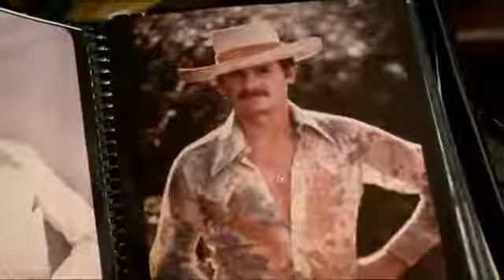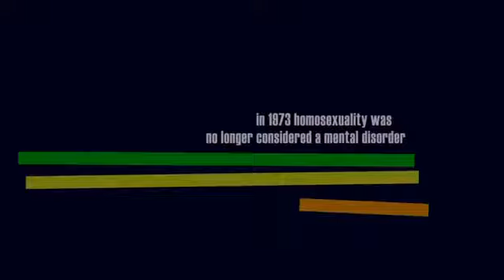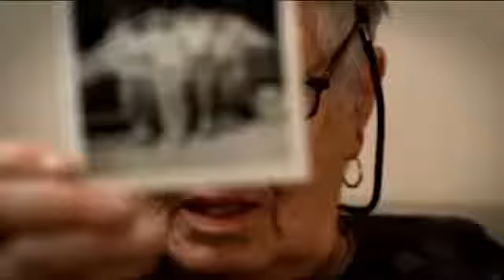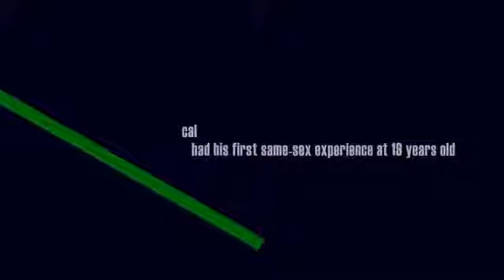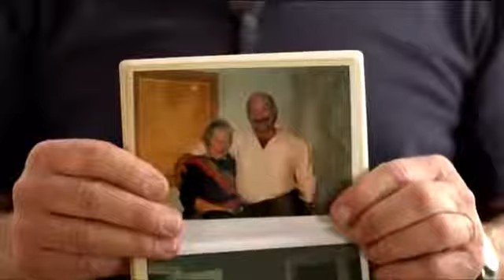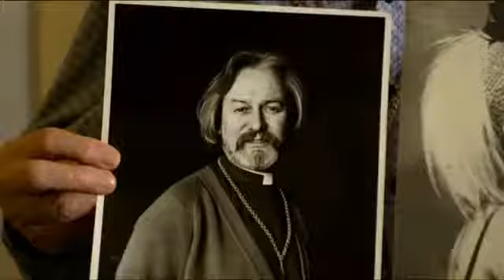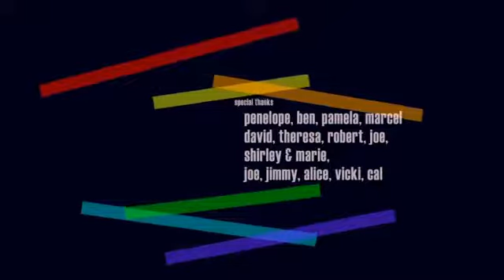LGBT seniors tell their stories video 11